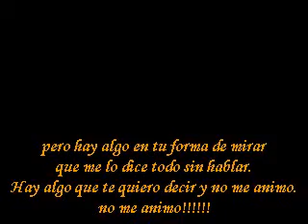Techno Remix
Go!
Da boom na da mmm dum na ema
Go!
Go!